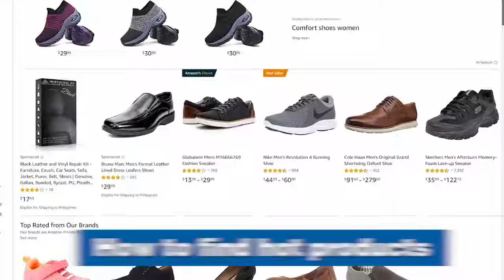Selling On Amazon - Here's What You Need To Do For Your Mindset!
👨‍👩‍👧‍👦 Have you ever wanted to start an Amazon Business? Want to launch an Amazon FBA business but not sure what product to sell or even where to get it? Are you worried about scammers on Alibaba or Aliexpress and scared to get started? Well, all that's about to change! Alex Ryan (head trainer and Amazon product finder) shows everyday people how to launch an Amazon fba business and find hot products in China and get them safely to your country with zero hassle.

He is Australian based and teaches from his home in Sydney. Hundreds of people have been coached by Alex over the last 10 years and Alex has just released his brand new Amazon 'One Product Away' Coaching course.

Alex will be there with you by your side for TWO years, coach you every week plus you get access to his TWO day LIVE event on the Gold Coast. Alex comes from an Importing background and has traveled China extensively meeting more suppliers than he could count. He coaches his students on finding great quality products with little or no competition and how to launch this online on sites like Amazon.